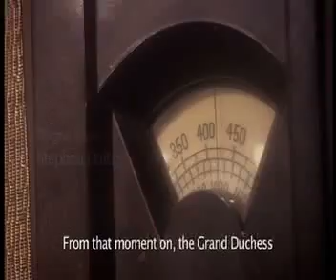Charlotte: A Royal at War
The remarkable untold story of the Royal propagandist in pearls who inspired a nation through the power of radio, reaching her people in their darkest hour. This is the true account of Grand Duchess Charlotte of Luxembourg and her governments pursuit of freedom for their country, against the brutal occupation by Hitlers Third Reich. It reveals a powerful truth: that ordinary people will endure hardship, imprisonment, even death, if they have someone to believe in.

As Hitlers army invades in 1940, Charlotte and key government ministers escape across the French border, to set up a government-in-exile. Luxembourgers who stay behind endure five bitter years of occupation at the hands of the Third Reich. Against criticism that she's abandoned her people, Charlotte uses the airwaves to broadcast propaganda messages, as the only real weapon at her disposal. Combines eyewitness testimony with dramatic reconstructions and unique colour archive.